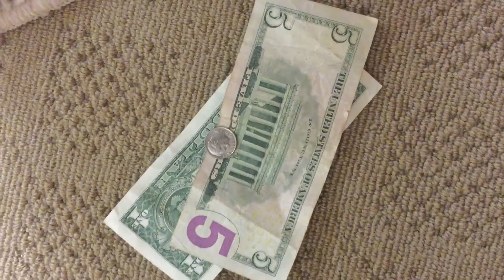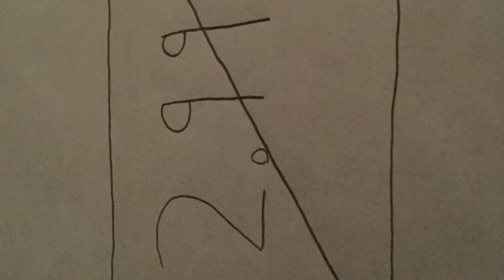“Gil’s Furniture Bought and Sold”